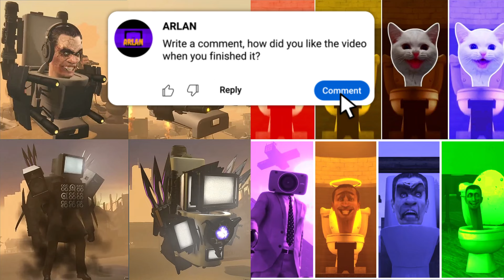SKIBIDI TOILET BATTLE 184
Like and write a comment under this video. It makes me happy and inspires me to create new sound variations!

I would also like to point out, the audio and video sources in my videos were created in such a way that my viewers hear and see the new UNIQUE content that they have not seen before on other channels.